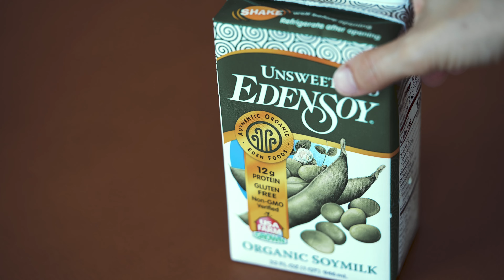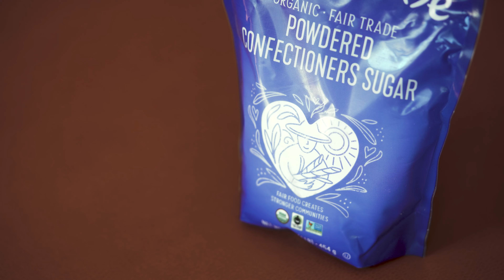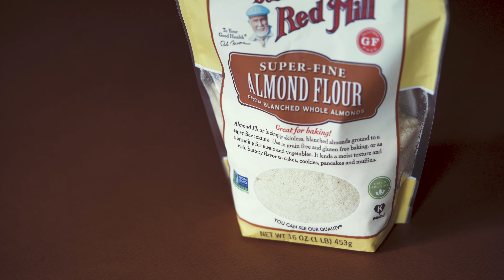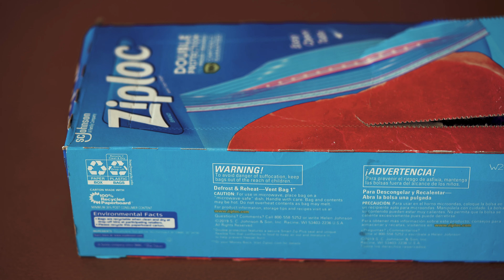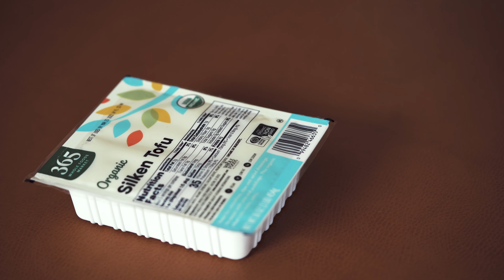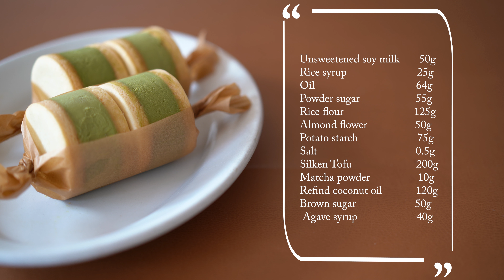Matcha Butter Sandwich Cookies/ 米粉の抹茶バターサンドクッキー （卵乳製品不使用）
日本語は↓

［Ingredients ］

・Unsweetened soy milk             50g
・Rice syrup                                  25g
・Oil                                                64g
・Powder sugar                            55g
・Salt                                              0.5g
・Silken tofu                                  200g
・Matcha powder                        10g
・Refined coconut oil                  120g
・Brown sugar                              50g
・Agave syrup                               40g

［材料］...直径6㌢のセルクル使用（４個分）

・米飴　　　　　　（玄米使用）25g
・オイル　　　　　　　　　　　64g
・粉糖　　　　　　　　　　　　55g
・製菓用米粉　　　　　　　　　125g
・塩　　　　　　　　　　　　　0.5g
・無香ココナッツオイル　　　　120g
・きび砂糖　　　　　　　　　　50g
・アガベシロップ　　　　　　　40g

※クッキーに挟む抹茶バター材料は半量でも作れます。
※ 米飴→水飴で代用可能です。

口の中でトロける抹茶バターを、
ほろりと崩れるリッチな風味のあるクッキーで挟みました。
セルクルがない場合は、
お手持ちの型で作り、後から冷やした抹茶バターを挟んでも。
お子様に作る場合は、抹茶を2g程度減らすと食べやすくなります。
基本的には冷蔵庫保存。食べる前に部屋に出すと、すぐに食べ頃です◎

［追加✍️2022/3/3］

▷今回のレシピでの粉糖は必須です。
他の砂糖に変えてしまうと、生地馴染みが悪く、食感が悪いクッキーになってしまいます。

▷抹茶バターが固まらない場合は、冷やす時間を増やすか、溶かしたココナッツオイルを加えて混ぜて再度冷やしてみて下さい。

更に細かなコツや、他の写真などは、Instagramアカウントにて紹介しています。
良かったら遊びにいらして下さい。